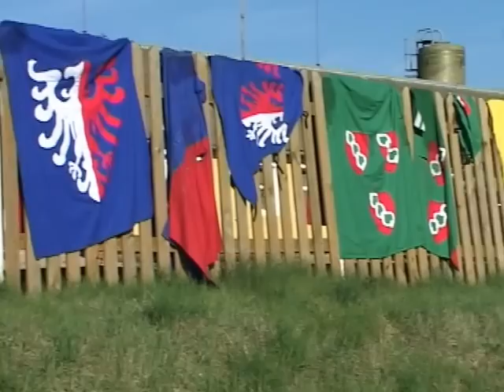Natáčeli u nás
Německá televize BR 3 v roce 2008 natáčela v Tachově a jeho okolí film "Karel IV. panovník v Evropě". Natáčelo se u kostela "Nanebevzetí Panny Marie", u tachovských hradeb, ve tvrzi v Pernolci a u jezdeckého klubu v Oldřichově. Herci byli členové spolků Terra Tachovia a Via Carolina z Bärnau.